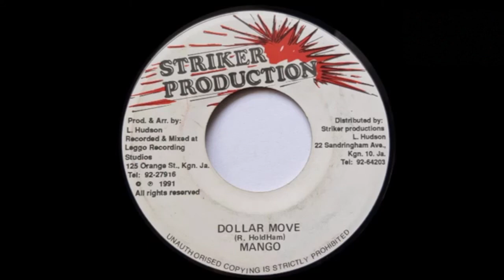MANGO - Dollar Move (1991) Striker Production